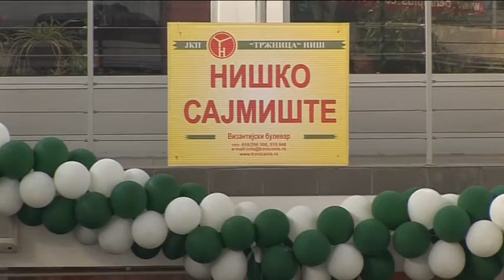belami.rs - Novogodišnji vašar